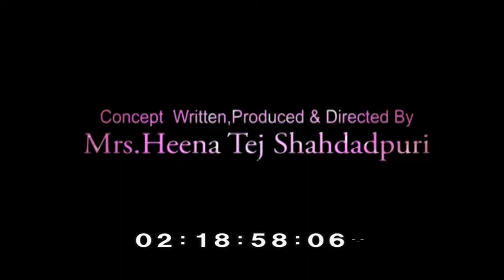Nanik Rupani and Bala Thackery Astrong friendship bond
shri nanik Rupani and shivsena supremo Bala thackrey share a very strong frienship bond, A true story of friendship,